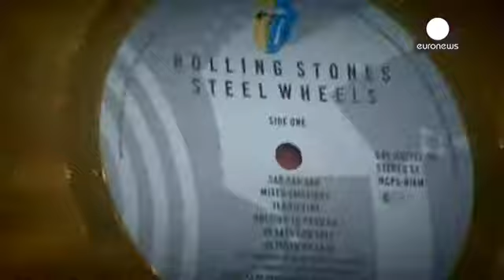Passione vinile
Still alive, il vinile è di nuovo sulla cresta dell'onda.

Sopravvissuto alle cassette e all'avvento dei Cd e di tutta la tecnologia digitale, il vinile è sicuramente ancorato a un pubblico di nicchia. Ma proprio per questo appassionato.

Un miracolo che i lavoratori del settore considerano senza limiti.

"Vent' anni fa  - dice Bob Bailey, consulente - mi avevano detto di cercarmi un altro lavoro perché i dischi in vinile sarebbero spartiti, rimpiazzati dai Cd. Lavoro ancora nello stesso settore. La prduzione è già pianificata per i prossimi 15 anni, ma credo che potremo vivere ben piú a lungo".

La rinascita del vinile si è resa possibile soprattutto grazie ai gruppi musicali sorti nell'Indie rock, come gli Arctic Monkeys and The Killers.

"Il rilancio del vinile - dice Gennaro Castaldo, direttore di BPI - è avvenuto quando le case discografiche hanno percerpito la promozione dei singoli su disco poteva funzionare. Per i gruppi musicali è stato un forte segno di riconoscimento, che rientra  nella mitologia di cui è composto il rock n' roll".

Star come Elton John o David Bowie escono ancora con i vinili. Non solo per nostalgia ma soprattutto perché le vendite vanno a gonfie vele.

"Negli ultimi due anni - precisa Dave O'Donnel, manager -  le vendite sono raddoppiate. Non solo la nostalgia spinge verso il vintage. Ma anche perché gli appassionati cercano, come per la vecchia scuola della musica hip hop e soul, un suono caldo come quello sprigionato dal disco".

Nel Regno Unito quest'anno, il vinile piú giovane che mai ha raggiunto nelle vendite quota 500 mila esemplari.
Il boom si attende per Natale.